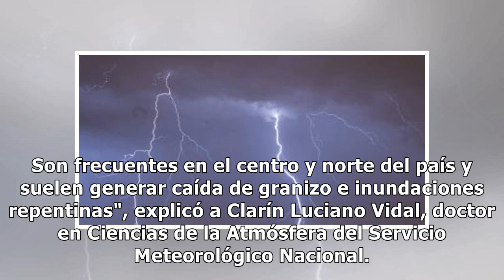El rayo más largo del mundo fue registrado en Córdoba: cuánto duró - ElDoce.tv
16,73 segundos. Eso duró el rayo de mayor duración registrado en la historia, que cayó en la madrugada del 4 de marzo de 2019 en Argentina. Durante aquel feriado por Carnaval, el cielo se iluminó por completo entre Buenos Aires y el sur de Córdoba alrededor de las 5 de la mañana. El registro fue anu...